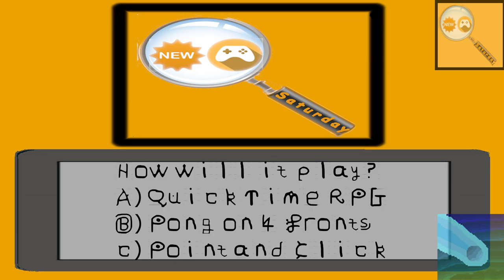Hint Saturday Guess the game from App Icon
Hint Saturday:

New month new game teaser time!